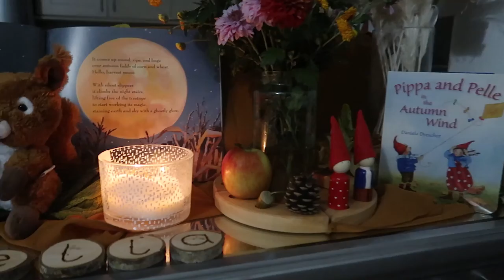slow autumn days...lockdown 2.0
Trying to make this time in our children's lives as memorable and positive as possible. We have the power to keep it magical for them, though all our fears and doubts!